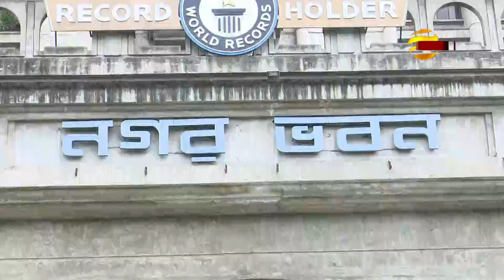ডেঙ্গু রোগীর সংখ্যা বেড়েই চলেছে ; হাসপাতালে প্রায় ১৪ হাজার মানুষ